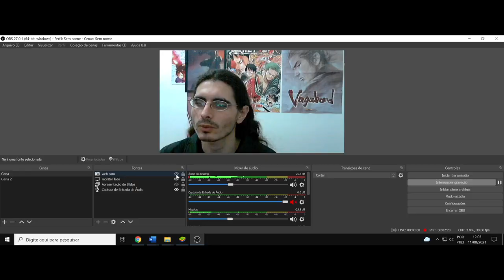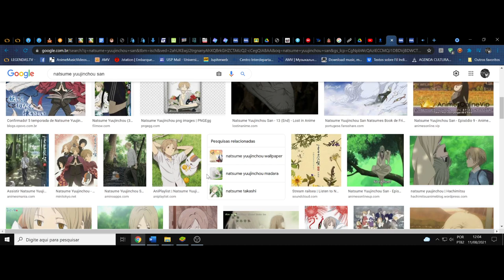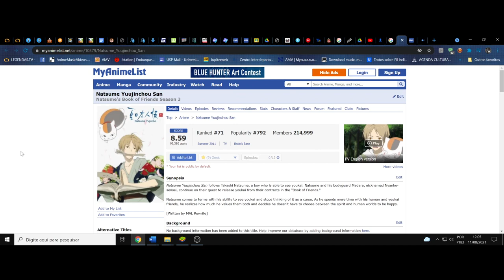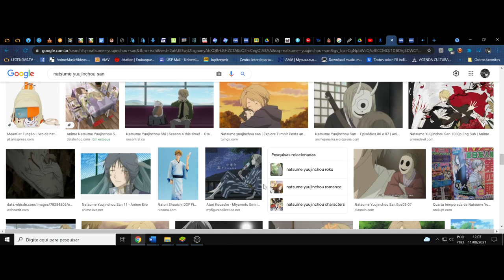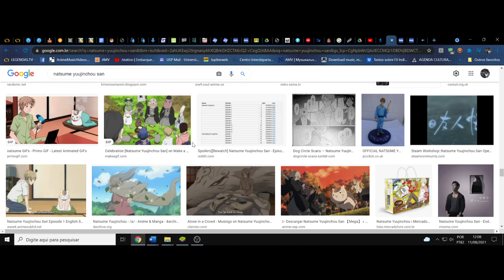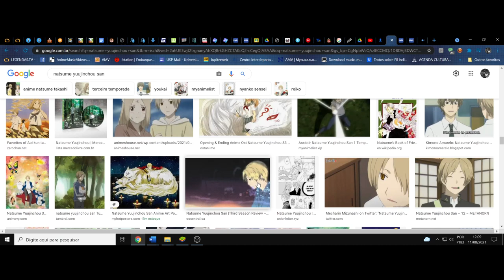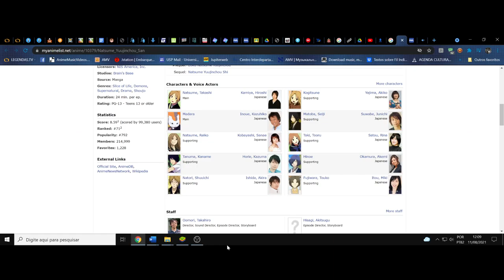(FD) Natsume Yuujinchou San. Os amigos desta e os que pertencem a outra realidade